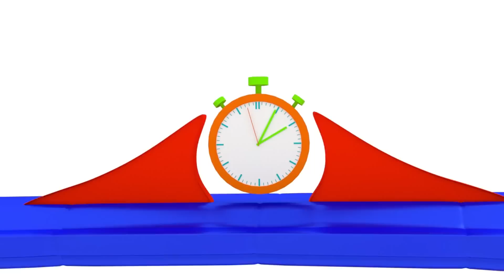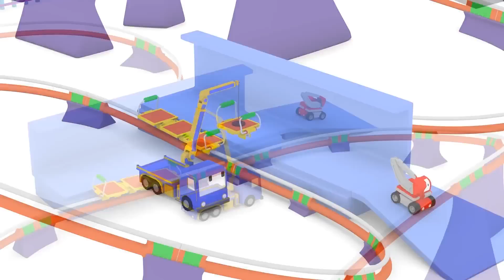Les poissons - Apprendre les couleurs avec Ted le Train | Dessin animé éducatif pour les enfants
➢Abonne-toi pour apprendre plus de nombres, de formes, de lettres et de couleurs pour les enfants, avec Dino le Dinosaure, les Tiny Trucks, Ethan le Camion Benne et Ted le Train Apprends les couleurs, apprends les formes et apprends les nombres avec Dino le Dinosaure, les Tiny Trucks, Ethan le Camion Benne ou Ted le Train.

Apprends les couleurs, apprends les formes et apprends les nombres avec des camions, des trains, des voitures, des monster trucks, des camions bennes, des dépanneuses, des oeufs surprise, en déballant des cadeaux, des balles et des jouets ! Il est plus facile d'apprendre avec des véhicules et des jouets. Regardez comme ce dessin animé éducatif pour enfants va apprendre à vos bambins et vos tout-petits les formes, les couleurs et les nombres.

Ted le Train va t'aider à apprendre les nombres, les formes et les couleurs. Ce petit train malin va aussi t'apprendre les véhicules, les fruits et légumes, les animaux ou les objets, tout en jouant et en regardant ce dessin animé pour enfants.

➢ Apprends avec Jeppy